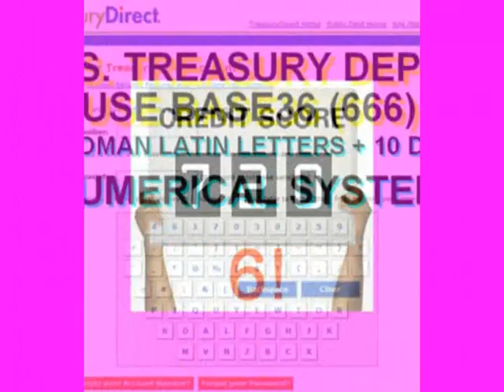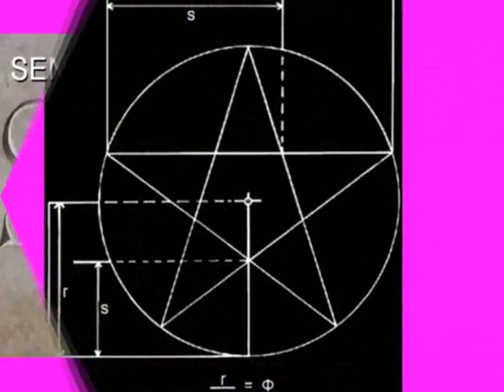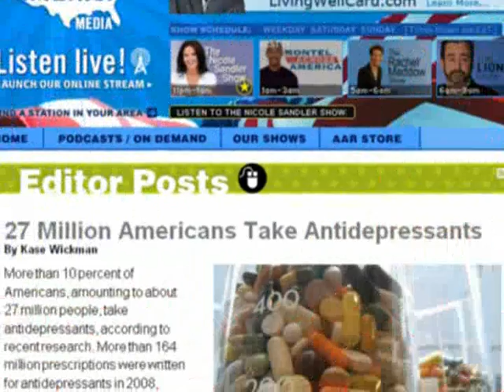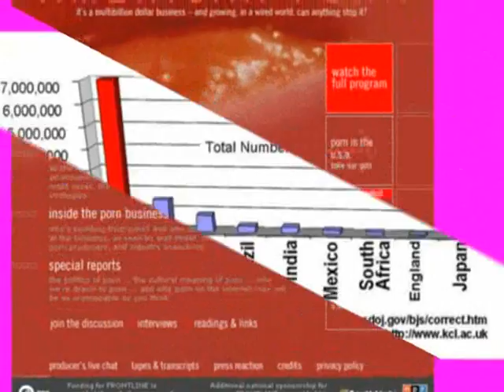Israeli Robots Remake Battlefield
TEL AVIV, Israel  Israel is developing an army of robotic fighting machines that offers a window onto the potential future of warfare.

Sixty years of near-constant war, a low tolerance for enduring casualties in conflict, and its high-tech industry have long made Israel one of the world's leading innovators of military robotics.

WSJ's Charles Levinson reports from Jerusalem to discuss Israel's development of robotic, unmanned combat systems. He tells Simon Constable on the News Hub how they are deploying unmanned boats, ground vehicles and aerial vehicles.
."We're trying to get to unmanned vehicles everywhere on the battlefield for each platoon in the field," says Lt. Col. Oren Berebbi, head of the Israel Defense Forces' technology branch. "We can do more and more missions without putting a soldier at risk."

In 10 to 15 years, one-third of Israel's military machines will be unmanned, predicts Giora Katz, vice president of Rafael Advanced Defense Systems Ltd., one of Israel's leading weapons manufacturers.

"We are moving into the robotic era," says Mr. Katz.

Over 40 countries have military-robotics programs today. The U.S. and much of the rest of the world is betting big on the role of aerial drones: Even Hezbollah, the Iranian-backed Shiite guerrilla force in Lebanon, flew four Iranian-made drones against Israel during the 2006 Lebanon War.

When the U.S. invaded Iraq in 2003, it had just a handful of drones. Today, U.S. forces have around 7,000 unmanned vehicles in the air and an additional 12,000 on the ground, used for tasks including reconnaissance, airstrikes and bomb disposal.

In 2009, for the first time, the U.S. Air Force trained more "pilots" for unmanned aircraft than for manned fighters and bombers.

U.S. and Japanese robotics programs rival Israel's technological know-how, but Israel has shown it can move quickly to develop and deploy new devices, to meet battlefield needs, military officials say.

"The Israelis do it differently, not because they're more clever than we are, but because they live in a tough neighborhood and need to respond fast to operational issues," says Thomas Tate, a former U.S. Army lieutenant colonel who now oversees defense cooperation between the U.S. and Israel.

Among the recently deployed technologies that set Israel ahead of the curve is the Guardium unmanned ground vehicle, which now drives itself along the Gaza and Lebanese borders. The Guardium was deployed to patrol for infiltrators in the wake of the abduction of soldiers doing the same job in 2006. The Guardium, developed by G-nius Ltd., is essentially an armored off-road golf cart with a suite of optical sensors and surveillance gear. It was put into the field for the first time 10 months ago.

In the 2006 Lebanon War, Israeli soldiers took a beating opening supply routes and ferrying food and ammunition through hostile territory to the front lines. In the Gaza conflict in January 2009, Israel unveiled remote-controlled bulldozers to help address that issue.